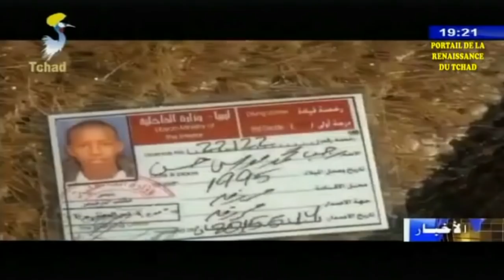🔴 أمن - طرد فلول المتمردين بمناطق الحدود الشمالية للبلاد